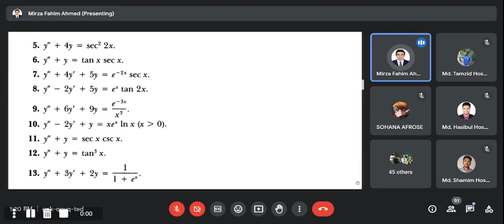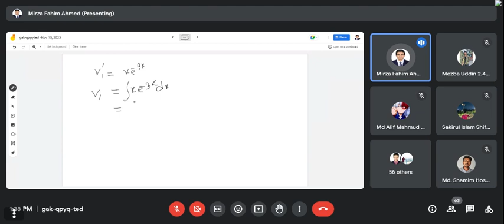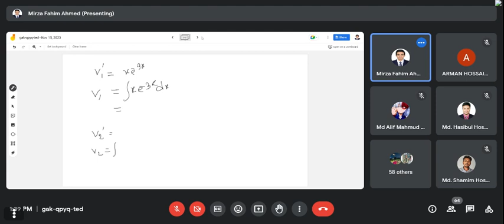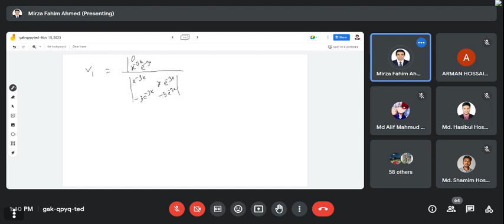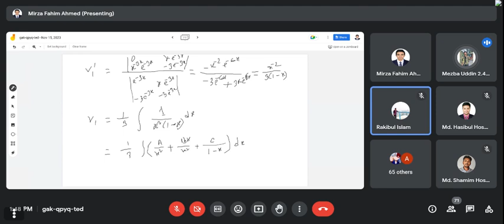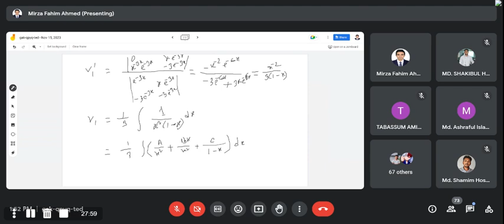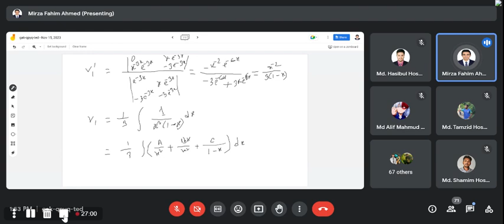MFA ONLINE - November 15th 2023 1:54 pm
Name:  MIRZA FAHIM AHMED
Designation:   Lecturer in Mathematics.
Department:   EEE
Desk:   206(A),EEE Building, DSC